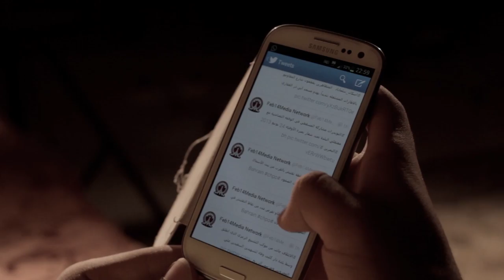المعذبون - The Tortured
~ 14Feb Media Network - شبكة 14 فبراير الاعلامية ~
"The Tortured" tells the realistic stories about torture inflicted against the Bahraini people

Press " CC " to activate English Subtitle

"الـمُعَـذّبُـون" يحكي الفلم قصص واقعية عن التعذيب الذي مورس في حق ابناء الشعب البحريني

شارك في الفيلم عدد من الشخصيات :
- معتقل سابق
- الحاج مجيد
- د. سعيد السماهيجي - أخصائي طب و جراحة العيون
- رولا الصفار - رئيسة جمعية الممرضين سابقا
- محمد سلطان - جمعية البحرين لحقوق الانسان
- زهرة مهدي - عضو في مركز البحرين لحقوق الانسان

T : @Feb14Media
14FebGallery
T: @14FebGallery
14Feb Media Network Eng - Fr
T: @Feb14MediaEN
BlackBerry :
Pin:25D14785